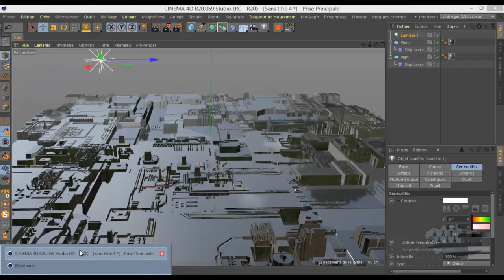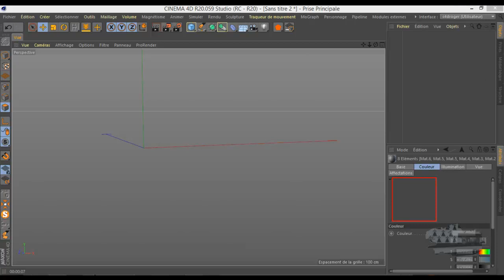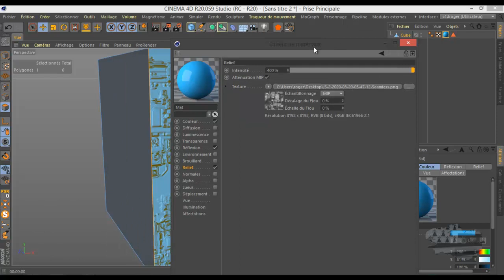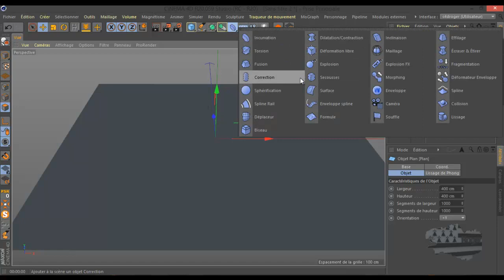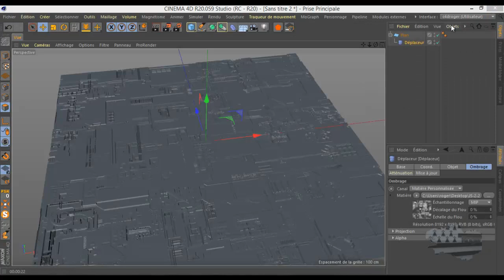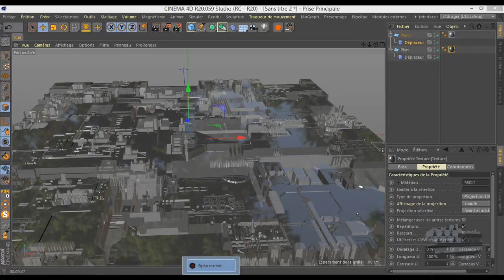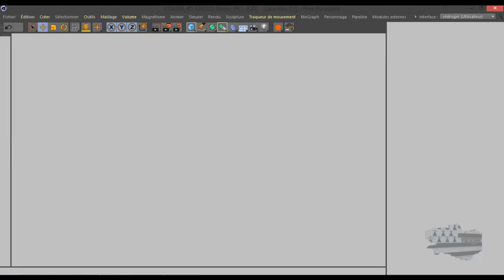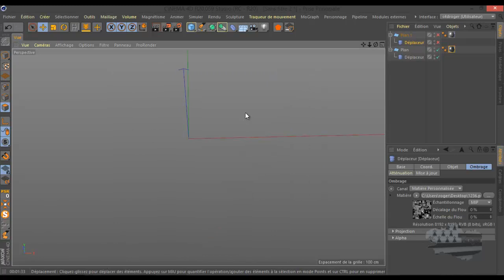tuto c4d Canal Relief VS Déformateur Déplaceur